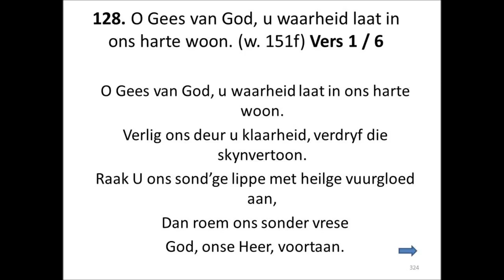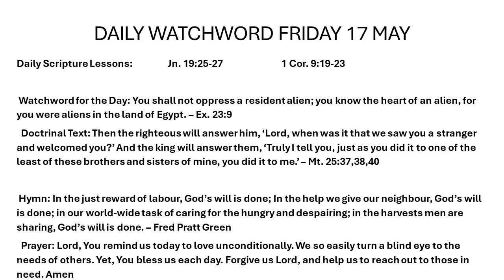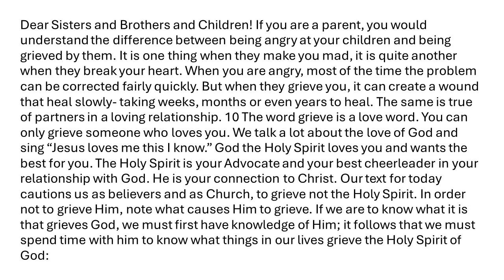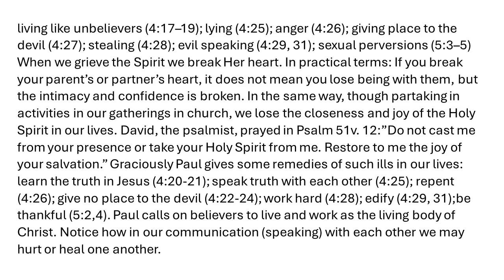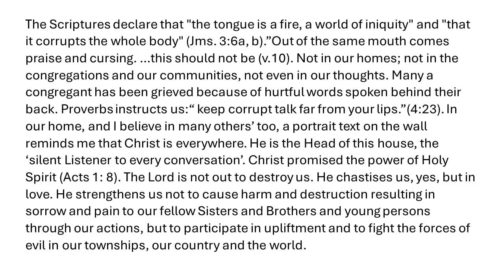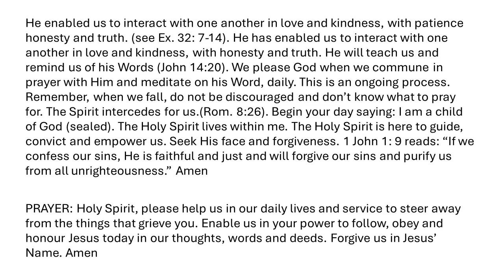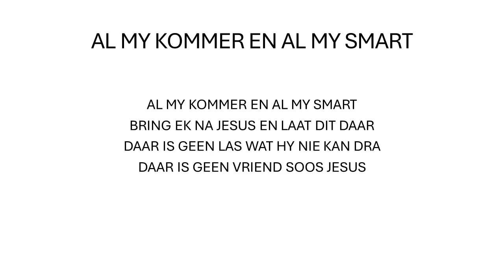PENTECOST MEDITATIONS DAY 9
For Fasting through music,
Weekly meditations
Come sing along
Sunday services